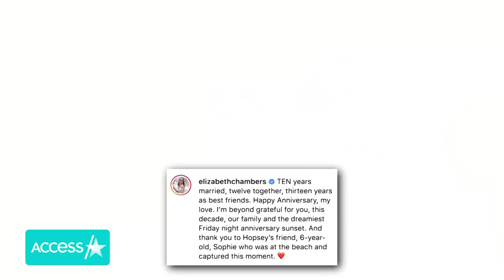Armie Hammer & Wife Elizabeth Chambers Break Up After 10 Years Of Marriage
It's over! Armie Hammer and Elizabeth Chambers Hammer have called it quits after 10 years of marriage. The pair, who got married back in May 2010, both took to their respective Instagram accounts to announce their breakup with matching posts. "Thirteen years as best friends, soulmates, partners and then parents. It has been an incredible journey, but together, we’ve decided to turn the page and move on from our marriage," the statement read.